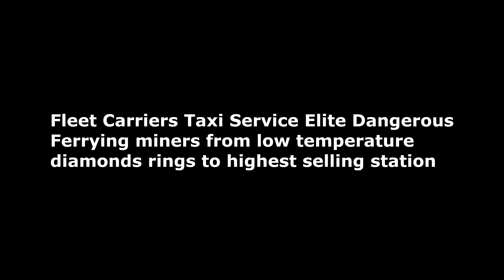PMC PapaBear Fleet Carrier Taxi Service Part 1, 2020-06-18 Elite Dangerous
After so many helpful commanders taxied me around in their fleet carriers when going back and forth from mining in Col 285 low temperature diamonds (LTD) triple overlap hotspot, I wanted to give some back to the community, so after getting my own fleet carrier here is me taxiing other CMDRs back and forth between LTD3 and highest selling systems.

Our carrier is called PMC PapaBear and it was used with quite few CMDRs flying more than one trip with us. This carrier is owned by "CMDR Snake Man PMC" which is my second account in Elite Dangerous. Our real/main carrier is 44.8k ly out there exploring.

We were flying from neighboring system from Col 285 Sector CC-K a38-2 where that LTD triple overlapping hotspot is located. I used TradeDangerous to check prices between every flight so CMDRs got the freshes data on commodity market prices.

Note: my Elite Dangerous graphics settings were set to preset: Low. Had some issues capturing video and odd black screen nvidia driver crashes, this low setting seems to fix them.